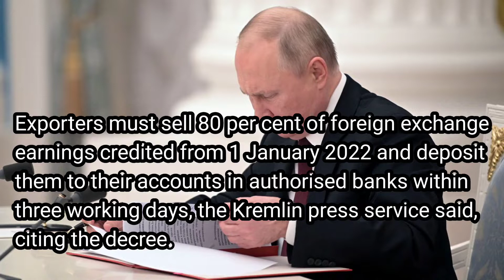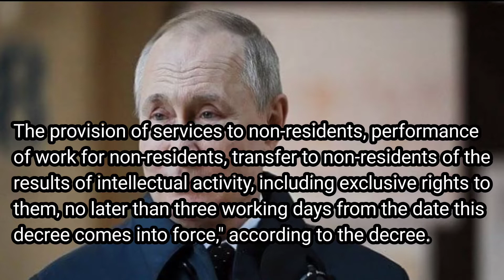Russian President Putin signed War against US...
Russian President Putin signs decree on special economic measures against US, allies...

As the Russia-Ukraine conflict continues to evolve rapidly, President Vladimir Putin on Monday signed a decree on special economic measures against the US and its allies.

Putin signed a decree "On the application of special economic measures against the United States and countries that have joined them," Sputnik reported citing Kremlin press service.

Exporters must sell 80 per cent of foreign exchange earnings credited from 1 January 2022 and deposit them to their accounts in authorised banks within three working days, the Kremlin press service said, citing the decree.

"For residents participating in foreign economic activity to carry out the mandatory sale of foreign currency in the amount of 80 per cent of the amount of foreign currency credited starting from 1 January 2022 to their accounts in authorised banks on the basis of foreign trade contracts concluded with non-residents and providing for the transfer of goods to non residents, the provision of services to non-residents, performance of work for non-residents, transfer to non-residents of the results of intellectual activity, including exclusive rights to them, no later than three working days from the date this decree comes into force," according to the decree.

Earlier, Western countries initiated new sanctions against Moscow in connection with the Russian military operation in Ukraine.

"The US Department of the Treasury's Office of Foreign Assets Control (OFAC) has prohibited any US person from conducting any transaction involving the Central Bank of the Russian Federation, the National Wealth Fund of the Russian Federation, or the Ministry Finance of the Russian Federation," read a press statement of US Secretary of State Antony Blinken.

The US action will prohibit US dollar transactions with the Russian central bank and fully block the Russian direct investment fund.

"In addition, OFAC imposed blocking sanctions on the Russian Direct Investment Fund, a known slush fund for President Putin and his inner circle, two of its subsidiaries, and CEO Kirill Dmitriev," added the statement.